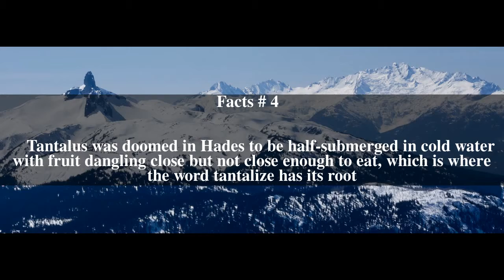Tantalus Range Top # 7 Facts